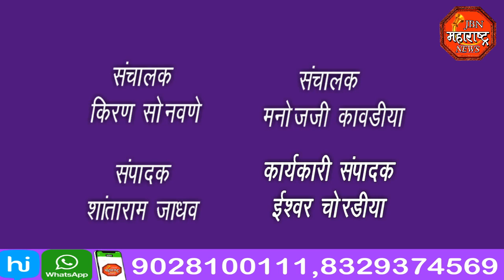jbn maharashtra news jalgaon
उत्तर प्रदेशातील सरकार हे दलित महिलांवर अत्याचाराच्या घटना पाठीशी घालत असल्याचा आरोप राष्ट्रवादी काँग्रेस पक्षाच्या वतीने करण्यात आला असून उत्तर प्रदेशातील योगेश सरकारला तातडीने बरखास्त करून या राज्यात राष्ट्रपती राजवट लागू करण्यात यावी अशी मागणी या निवेदनाद्वारे केली आहे